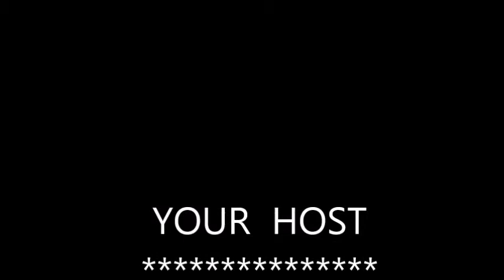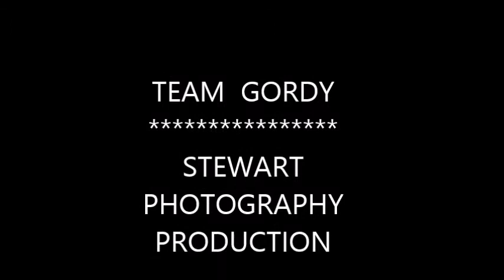Take The Stage Interviews E04